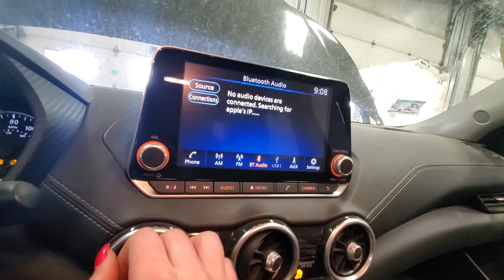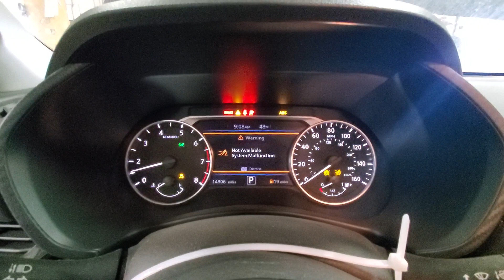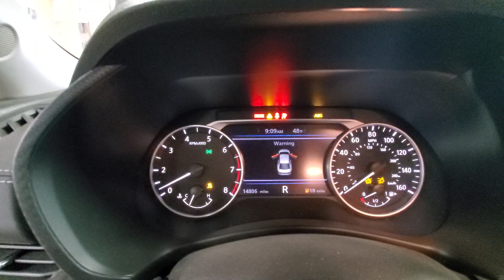24D0388 2021 NISSAN SENTRA 14,806MILES